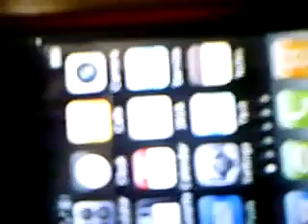iphone tornado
my iPhonE!!